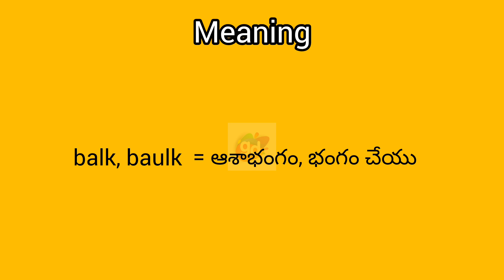balk # baulk meaning in English & Telugu ||Googul Dictionary